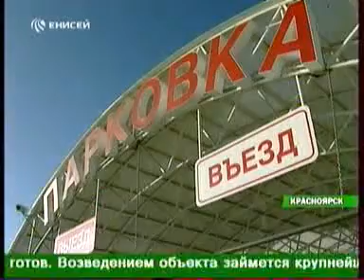enisey 2901 015